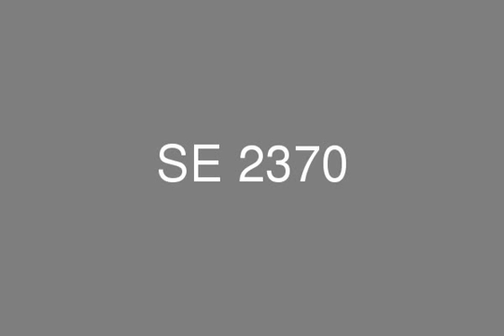شقة 139م للبيع بكمبوند زيزينيا المستقبل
شقة للبيع في زيزينيا المستقبل، وحدة المساحة 139 م، 2 غرف نوم، 2حمام، 2 استقبال،مناظر طبيعية ، الأقساط على خمس سنوات

Company: SEDRA